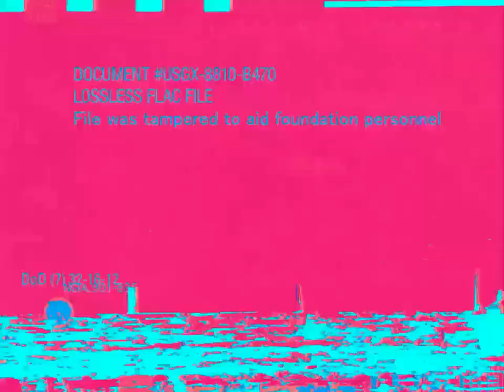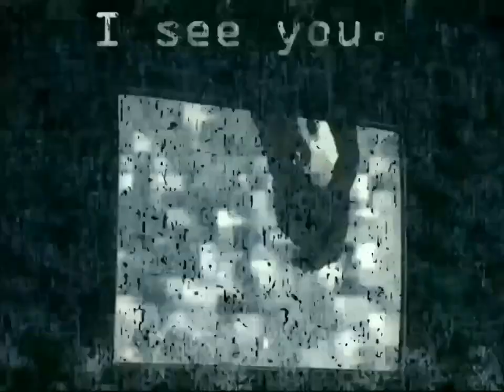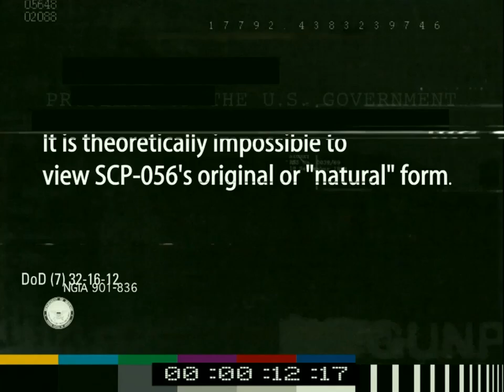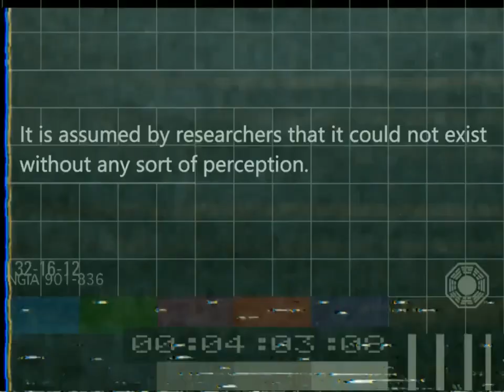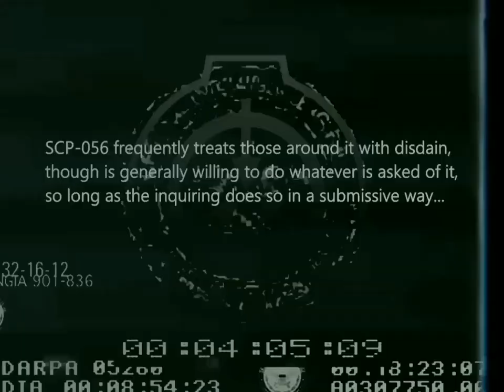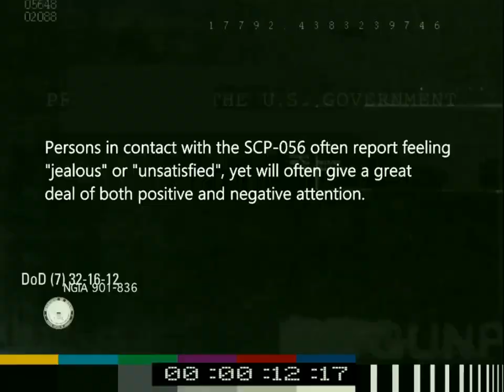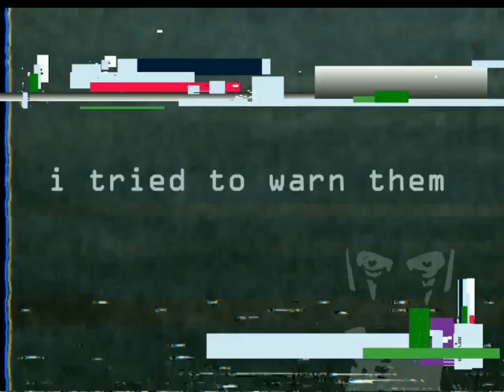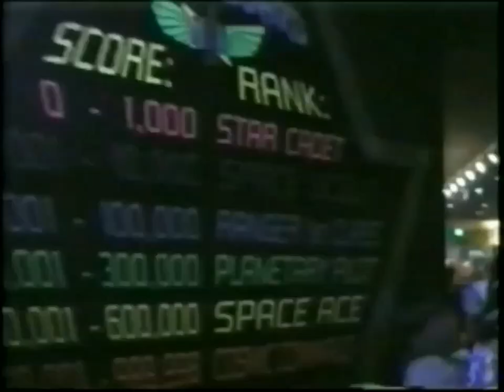SCP-056: Family Vacation - TAPE 01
(FLASH WARNING)

Just meme'n my family's vacation as an SCP...I think there might be another in the family.